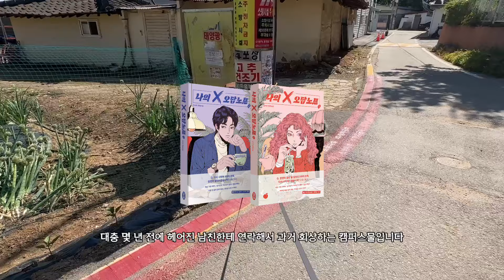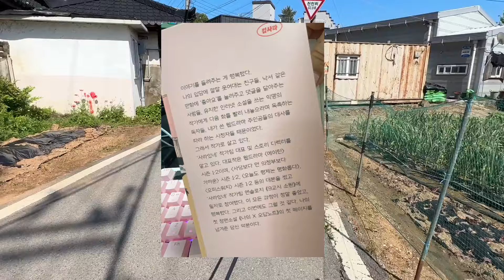얌전콜리가 산책하는 모습은 SO CUTE 입니다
아따 한적하다

[인스타그램]
ward_bordercollie

[정보]
이름: 와드 ward
생년월일: 2020년 4월 9일생
성별: 여
종: 보더콜리 블루 트라이멀 (더블멀X / 소안구증X)